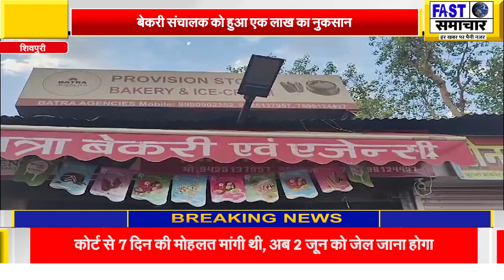शिवपुरी की बत्रा बेकरी में शार्ट सर्किट की वजह से भड़की आग,बेकरी संचालक को हुआ एक लाख का नुकसान